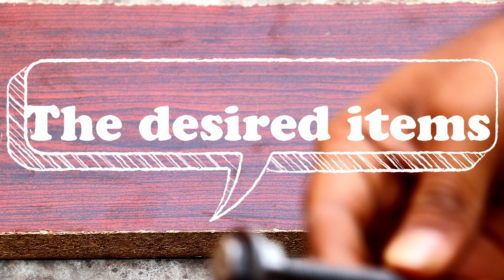How to cut with a drilling machine using a bolt/Drilling machine cutter life hacks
Amazon best
Kitchen Tools
Kitchen Storage Trolleys
Kitchen & Dining Room Furniture
Coffee, Tea

*** My Gear ***:-

Tripod Digitak

Studio Headset

lighting is my own creation